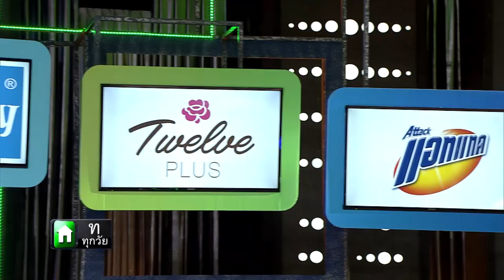ยุทธการขยับเหงือก 5.0 EP.19 : เจษ เจษฎ์พิพัฒน์ 1/4 [20 ต.ค 62]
จะเกิดอะไรขึ้น !!! เมื่อพระเอกหนุ่มสุดหล่อแห่งช่อง One 31 “เจษ เจษฎ์พิพัฒน์ ติละพรพัฒน์” ขวัญใจสาว ๆ ทั่วบ้านทั่วเมือง บุกเยือนเวทียุทธการขยับเหงือก 5.0 สลัดคราบพระเอกสุดเนี๊ยบมาขยี้มุกตลกสุดฮา ในแบบที่ไม่เคยเห็นที่ไหนมาก่อน งานนี้เหล่าเสนาและเลขาจะป่วน ปากจะขยุบเหงือกจะขยับขนาดไหน ติดตามชมกันได้เลย
กดติดดาว ⭐️⭐️ ⭐️เป็นแฟนแชนแนล เพื่อติดตามคลิปใหม่ ๆ ของ ยุทธการขยับเหงือก 5.0 ที่นี่
📌📌📌ติดตามความสนุก รายการยุทธการขยับเหงือก 5.0 ทุกวันอาทิตย์ เวลา 15.15 น. ทางช่อง One31

ดูรายการทีวีย้อนหลัง รวมถึงคลิปล่าสุดของเรา พร้อมทั้งติดตามข่าวสาร แนะนำ ติชมรายการ และแสดงความคิดเห็น ผ่านช่องทางต่าง ๆ ดังนี้

Line : @JSLGlobalMedia

154 ลาดพร้าว ซอย 107 แขวงคลองจั่น เขตบางกะปิ กรุงเทพฯ 10240
154 Ladprao Road (Soi 107) Klongjan, Bangkapi, Bangkok 10240 Thailand